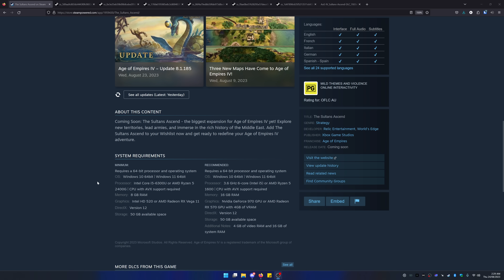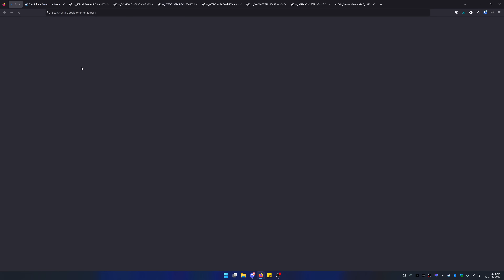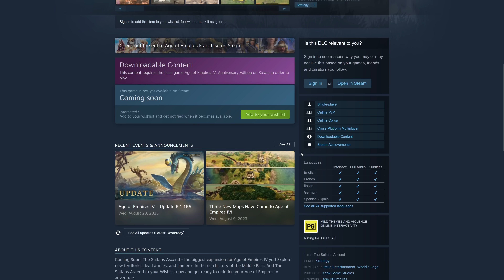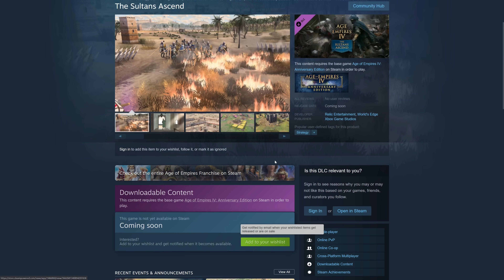JAPANESE? BYZANTINES?! EGYPTIANS!?!?! ITS HAPPENING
Age of Empires 4 guides, AoE4 casts and gameplay are here for all civilzations, including the English, Chinese, HRE, Mongols, Delhi Sultanate, Rus, French, Abbasid, Ottomans & Mali.